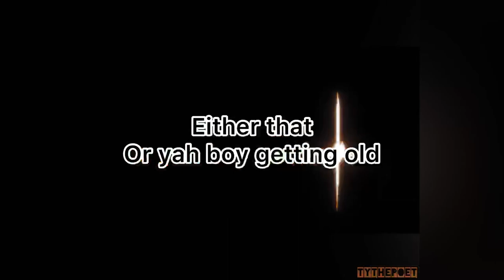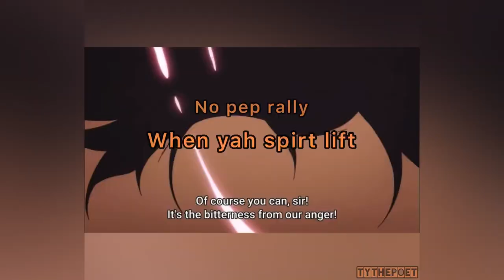Fire Force | “Angel Protected” | TYthepoet (Prod.Tadashi)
FIRE Force: A superhuman firefighter force deals with supernatural fire incidents. A superhuman firefighter force deals with supernatural fire incidents

LINKS

LYRICS

I’m Angel protected

CHORUS
I’m angel protected
Ain’t nobody getting close to me
This ain’t no facade
Bible in my pocket
Keep another peace
Both of them will send you straight to god
Holy
Guardian
For my daughter like I’m posed to be
Move in silent no one notice me

VERSE 1
Ima have to start calling they bluff
Local rappers out here thinking tough
Enough is enough
I’m Really disgusted
Wit the lack of motivation I showed
Baphomet
The west know I’m the goat
Back outside,
Go and book me show
Not bout to keep all my talent on hold
Maybe I really got to comfortable
50 bands a year sound like doe
not enough for me to reach any goals
Laziness is the really taken a toll
Either that, or yah boy getting old
The fall off is coming Been repping j Cole
So many sideline story’s get told
The price of rumor can pay you in gold
These NPC’s just playing they role
But ima be the one to give you some hope

CHORUS
I’m angel protected
Keep another peace
Holy
Guardian

VERSE 2
Everything about competition
In one sentence
I could body you and change life decision
Contemplating your own life different
Really uplifting
No prep rally
When your spirit lift
Through the ceiling
And the firmament
For those who to religious
I don’t like to scrimmage
If I practice wit you then it is a privilege
Cause the poet gifted

(3 times)

back- outside